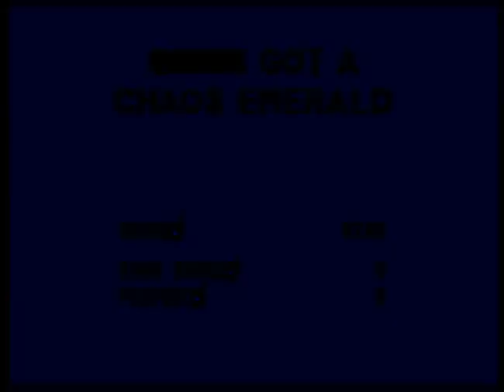Losers Play Sonic 3 & Knuckles Part 1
We dive straight into one of the first games that got Cory into gaming: Sonic the Hedgehog 3 locked onto Sonic and Knuckles for Sega Genesis.

If you have any suggestions for future games for us to play, leave it in the comments. We will be uploading videos everyday